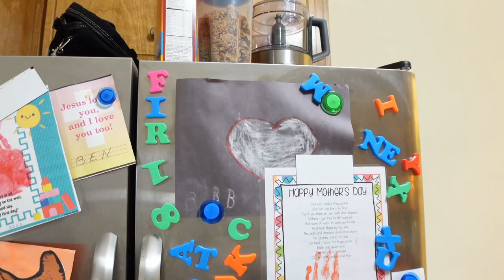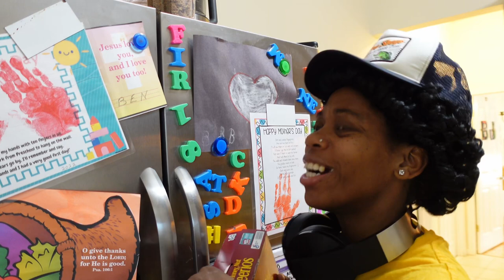Family ENDS UP HOMELESS, What Happens Is Shocking…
Let’s Get To 100K Before June 2023!!

I Want To Know What You Guys Think About My Content!

I Love  and Appreciate All Of You So Much❤️